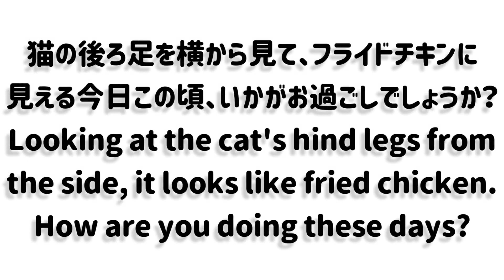100円均グッズ｜激安キャットタワー/犬猫ケージ組み立て簡単DIY。初心者向け猫動画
以前に100円ショップのワイヤーラティス（ワイヤーネット）で、激安キャットタワーの組み立てDIY動画あげましたが、BGMがうるさいやテロップが小さいなどと言われたので修正して再アップしました。リメイク版で綺麗になってるので見て下さい。
100円均グッズ｜激安キャットタワー/犬猫ケージ組み立て簡単DIY。初心者向け猫動画

仕様品　100円均一のワイヤーネット（ワイヤーラティス）　養生シート　突っ張り棒　ブロック　結束バンド（インシュロック）他 ケージ・キャットタワー
※100円ショップによってはワイヤーネットのジョイント部品があるみたいです。100均一すごいｗ

100円均グッズ｜激安キャットタワー/犬猫ケージ組み立て簡単DIY。初心者向け猫動画

★おすすめ犬猫キャットタワー＆ケージ関連動画
100円均グッズ｜激安キャットタワー/犬猫ケージ組み立て簡単DIY。初心者向け猫動画

★おすすめ猫カテゴリー
100円均グッズ｜激安キャットタワー/犬猫ケージ組み立て簡単DIY。初心者向け猫動画

猫とトキは、日本のねこのおもしろ動画やオススメの家電の楽しい動画映像、人懐っこいスコティッシュフォールドのかわいい猫がじゃれる・おもしろい動物の和む癒し映像・可愛いネコのふみふみ肉球や大爆笑動画、流行りの像急上昇動画、人気YouTuberの今話題の動画、電化製品やおもしろい自由研究の実験検証動画、かわいい子猫(仔猫)の衝撃映像動画、猫の鳴き声・猫の恩返し・お風呂・赤ちゃん・猫パンチで喧嘩（ケンカ）ペット用品/商品紹介（アマゾンamazon等）、大人気の凄い事等にチャレンジします。猫の恩返しの映画良かった＾＾フォロワー・フォロー募集。100円均グッズ｜激安キャットタワー/犬猫ケージ組み立て簡単DIY。初心者向け猫動画
可愛い動物・かわいい動物｜猫にきゅうり・ケンカ｜威嚇・可愛い猫チャンネル。可愛い猫動画・可愛い猫ちゃん,可愛い猫パンチ,可愛い猫の写真（サムネ）猫ケージ・100均グッズキャットタワー＋ケージ 子猫/子型犬DIY自作　初心者
100円均グッズ｜激安キャットタワー/犬猫ケージ組み立て簡単DIY。初心者向け猫動画

グッズ キャットタワーの作り方 自作 手作り 段ボール 組み立て DIY  ケージ・キャットタワー 犬(小型犬)
100均一。安い100円均一で作る。激安ケージカスタム。格安キャットタワーランキングこれが良い。あかちゃん(子猫チャンネル) 100均一の格安キャットタワー＋ケージ作成方法及び組み立て・作り方。100円ショップ（100均）のダイソー、キャンドゥ、セリア、ワッツ等で購入できます。私的に キャットタワーランキング1位かなｗケージ・キャットタワー  100均猫グッズ　 ワイヤーラティス。子犬や小型犬にも。100均グッズ激安キャットタワー＋ケージ 作り方 子猫/犬簡単DIY自作 初心者　100円均グッズ激安キャットタワー組み立て簡単DIY $1 Cheap Cat Tower Assembly動画　猫の初心者

100円ショップ ワイヤーラティス キャットタワーランキング 格安キャットタワー改造 100均キャットタワー
ケージ飼い・激安キャットタワー 自作 ケージ 犬(小型犬)猫タワー ダイソー、キャンドゥ、セリア、ワッツの作り方・ねこ作成・組み立て方法。レビュー及び口コミ評価です。小型犬や子犬にも。激安100円ショップのダイソー・ミーツ・セリア他の100均一ワイヤーラティス（ワイヤーネット）。猫・犬の 初心者　100円均グッズ｜激安キャットタワー/犬猫ケージ組み立て簡単DIY。初心者向け猫動画